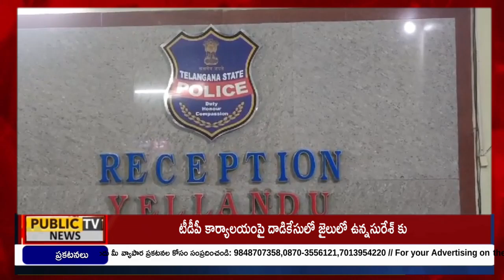భద్రాద్రి జిల్లా:ఇల్లందులో రానున్న దసరా ఉత్సవాలు సంతోషంగా జరుపుకునేలా ప్రతి ఒక్కరు సహకరించాలి